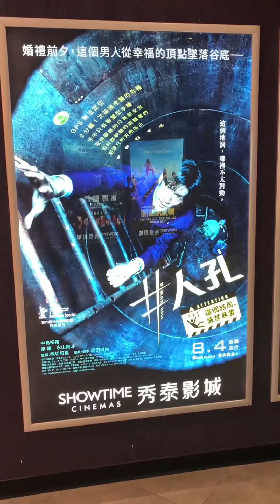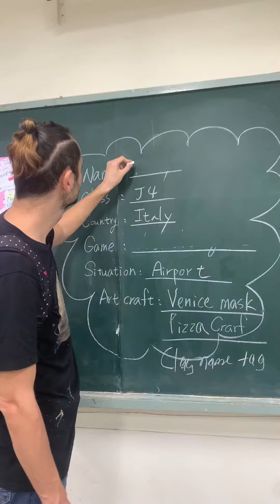Ayrılış Yaklaşırken Taichung Tayvan